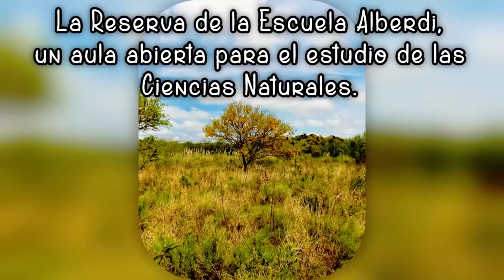Pex Reserva Alberdi 01 ( Lic. Alfredo Grimaux)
Producción del Departamento de Comunicación Institucional de la Facultad de Ciencia y Tecnología - UADER.